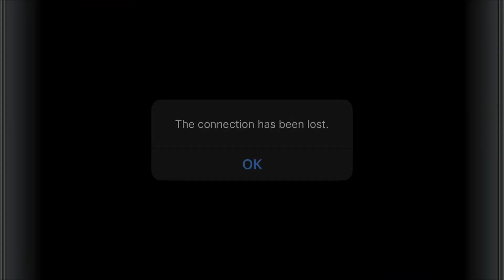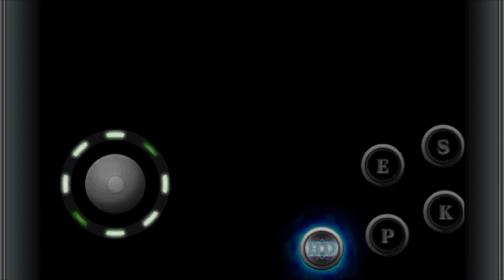Kofi2012 2023 November 10【Kofi2012player screen record】